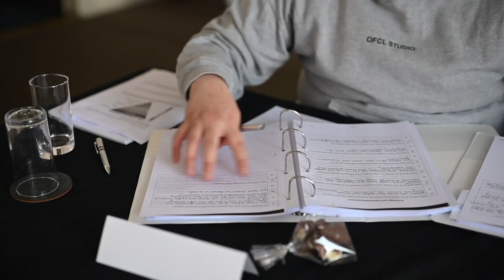Scarlet Butterfly Media | McCory Training | Fast Track Training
This video was produced for McCrory Training and their Courses.